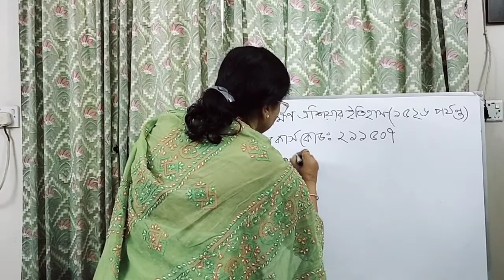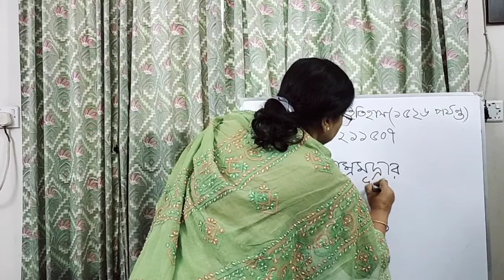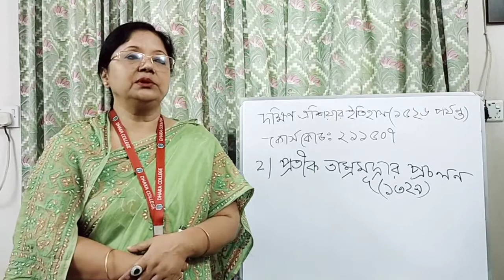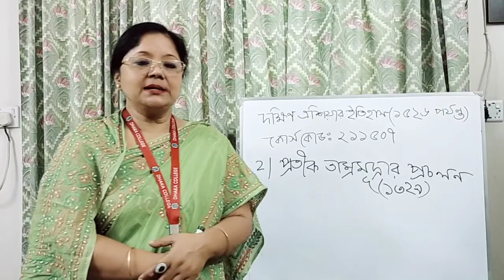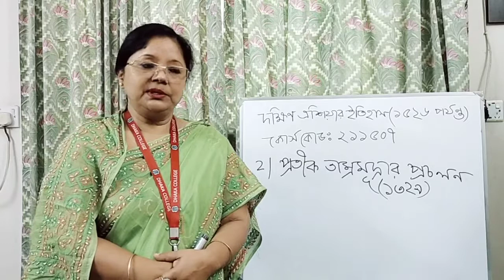Hon's 1st year, History of South Asia upto1526, Course Code:211507, Lecture_09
The causes and consequence's of Sultan Muhammad Bin Tughlag's two projects of the transfer of capital and the introduction of token currency.
Professor Ferdousi Amin,Dept.of History Dhaka College.